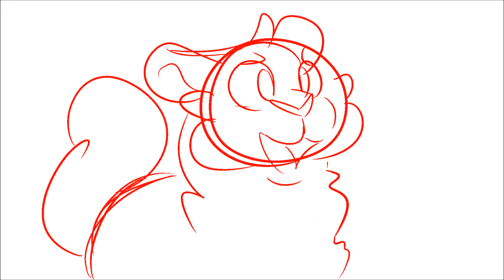Skeleton Hollyleaf WIP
*redos the second half bcus the first wouldnt transfer well*
glad im out of school rn